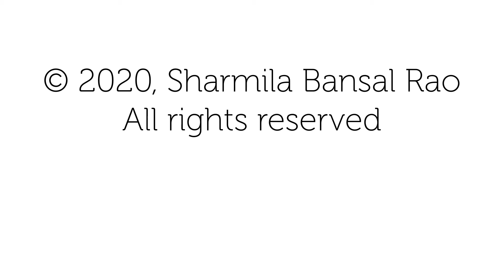Alarippu (Tisra) : Teil 1 (schnell)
Tanz: Alarippu im 3er-Takt (Tisra-Gati)
Sequenz: 1. Teil

Dieses Video wir von Sharmila Rao als Trainingsunterstützung zur Verfügung gestellt. Jede Verletzung der Urheberrechte wird geahndet. Es wird darum gebeten, das Recht am geistigen Eigentum zu respektieren und diese Choreografie nur mit Nennung der Quelle zu reproduzieren.